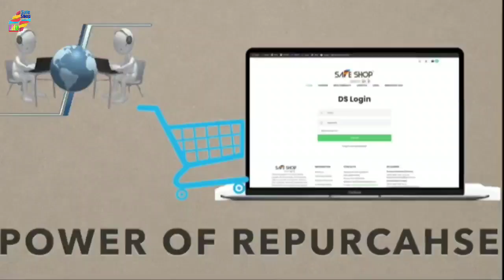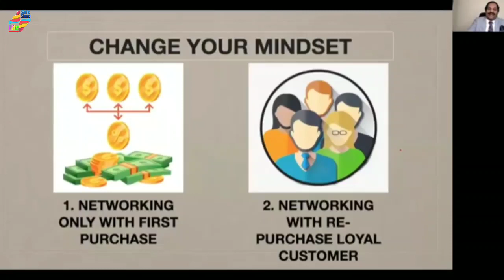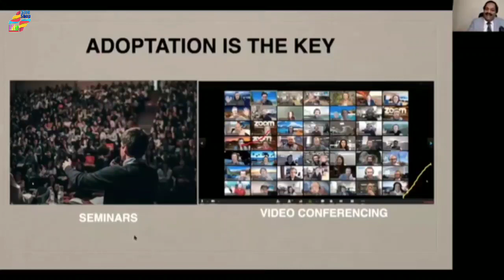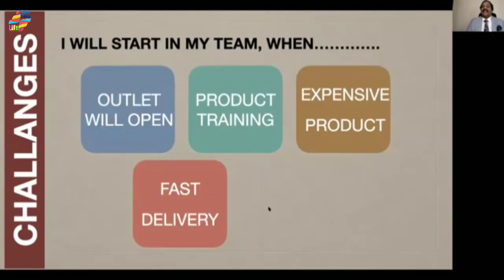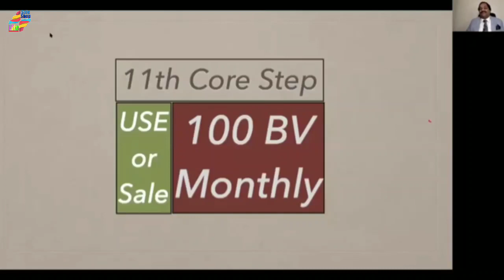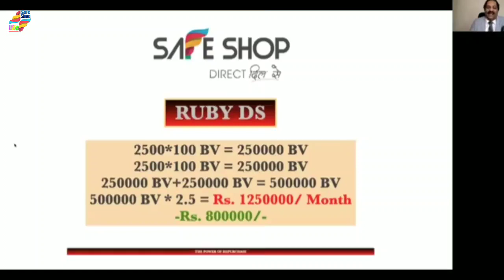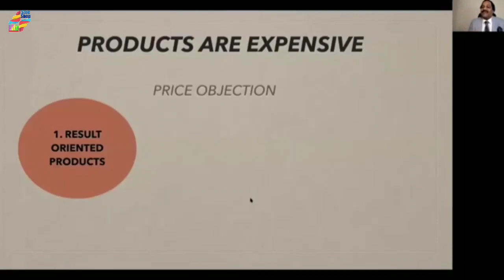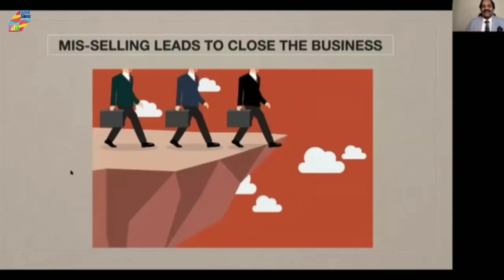SAFE SHOP 👉 POWER OF REPURCHASE (MR. SANJAY JAIN (CROWN AMBASSADOR) (PART- 1)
SAFE SHOP LIFE (BANGLA)

SAFE SHOP LIFE (ENGLISH)

MY App :, 👉

TOLO AOAJ.